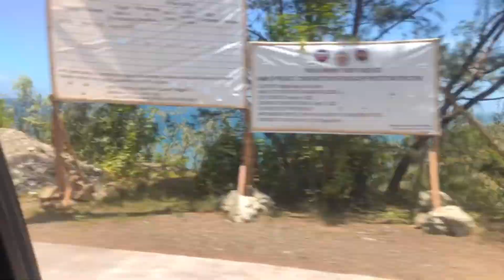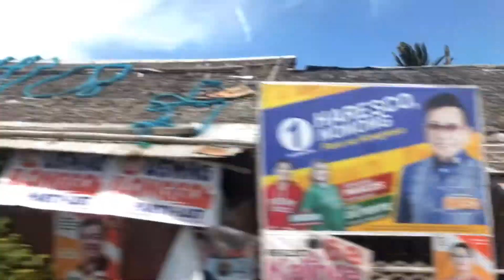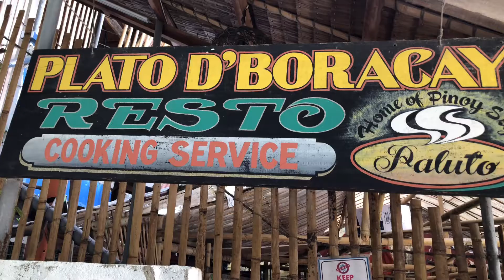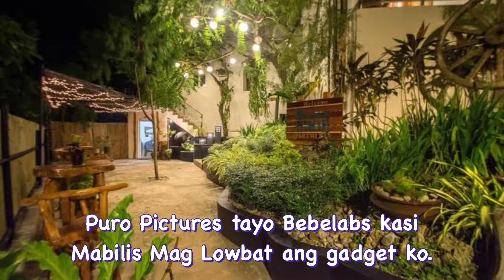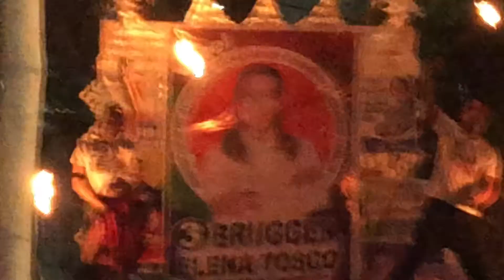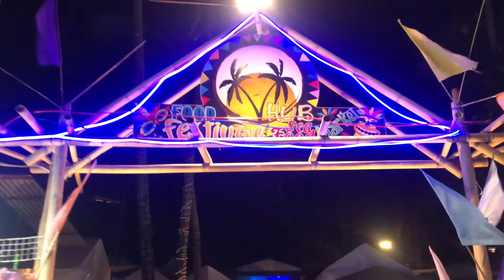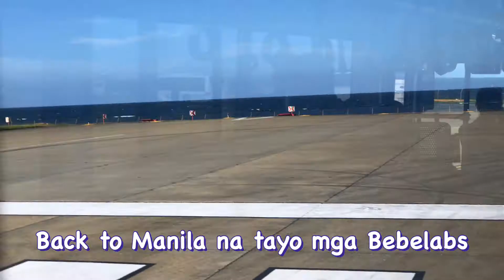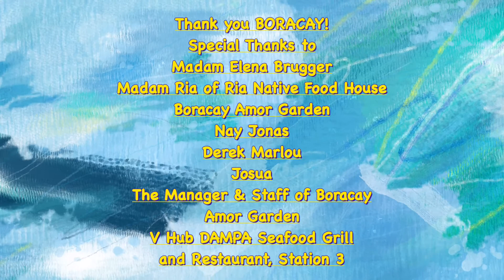BORACAY SUMMER GET AWAY 2022 ( A ONE NIGHT STAY ) THE BEST ISLAND IN THE WORLD. || TheBigmouth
BORACAY is one of the world’s top destination for relaxation.

Boracay was awarded as the 2012 Best Island in the World by the international travel magazine Travel + Leisure.

 In 2014, the resort island was at the top of the "Best Islands in the World" list published by the international magazine Condé Nast Traveler.

In 2016, Boracay headed the magazine's list of "Top 10 destinations to watch".

In April 2018, the Philippine Government decreed a 6-month closure of the island for tourists to undertake major renovation works, especially of the sewage system, which had become obsolete and insufficient. It re-opened in October 2018, with a set of new rules meant to address a variety of issues.